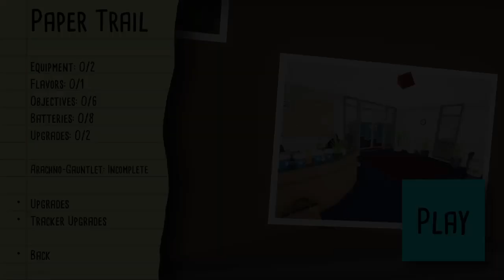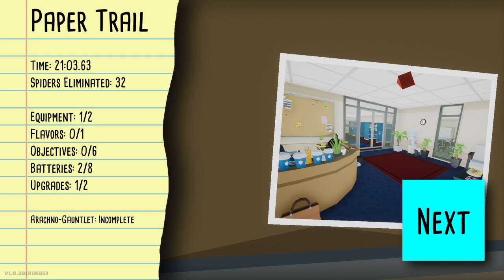Kill It With Fire Part 7 I Hate Paper Work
Spiders! How refeshing, this time in an office. Chareman WOW!